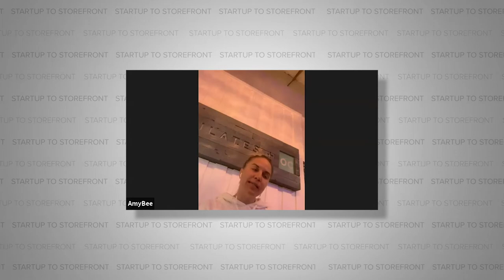Challenges for Skincare Companies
The world has been turned on its head as a result of COVID-19.  Businesses have closed, restaurants are delivery only, and schools have transitioned to be strictly online.  One industry that has felt the ramifications of the virus is skincare.  In this segment of our podcast, Amy Briant, co-founder of Lumion, addresses some of the challenges they face in the near future and how they plan to overcome them.